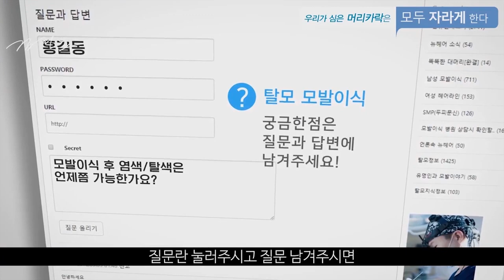고환축소및 고환통 탈모약 복용과 관련있나요? - 뉴헤어 I 모발이식 I 탈모QnA